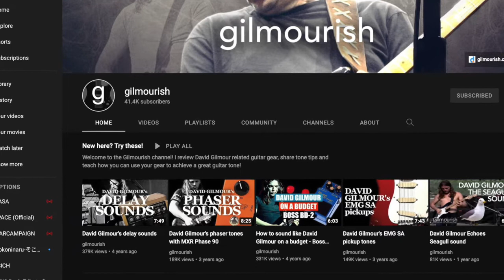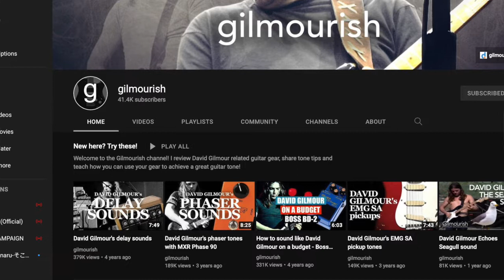"Bjørn Riis" Interview - He really digs Pink Floyd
In this video Canadian Guitarist/producer Dean Wolfe interviews Björn Riis of The Airbags.

As a producer I've made hundreds of my own songs for media and award winning documentaries etc. I've been in several bands including a prog/jazz fusion act nFuze, performing in International Jazz festivals and jazz clubs. I mostly abandoned the prog genre in the 90s but have returned to it now with vigour 30 years later. So much prog!  My own prog band was rejected by record labels as "too progressive' in the late 80s,  so i detoured into grunge, pop and alternative instead (then folk / acoustic fingerstyle guitar and ambient electronic as well).

Follow Me/ websites for me and my bands etc:
►Instagram Instagram.com/dean_wolfe_guitar.